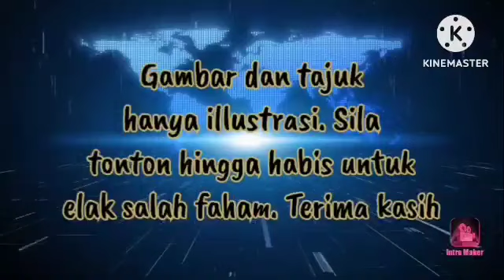PAHIT UNTUK DITELAN !! MAHATHIR AKUI JASA NAJIB !!